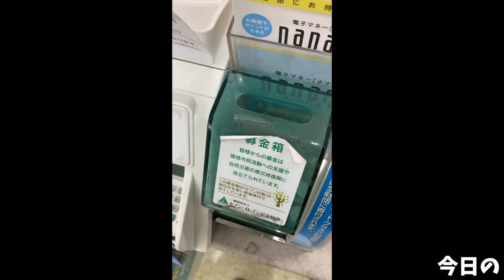【大食い】話題の新店はやっぱり旨かった 茨城豚そば特龍【デカ盛り】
何度もお世話になってる龍介さんの新店がオープンとのことで突撃してきました！

醤油感のあるキレキレスープに味付き脂にクタ野菜
いやね…もうね…ズルイですよ(//´﹃｀//)
ただパンチが強いので注文の際にはお腹と要相談ですねw